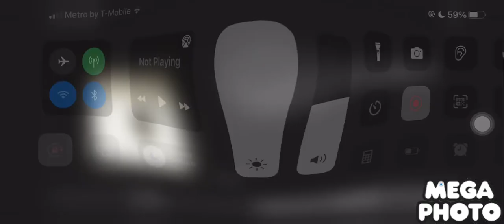2nd Pingu Outro Fathead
pinguoutro this my 2nd video check the 1st Video